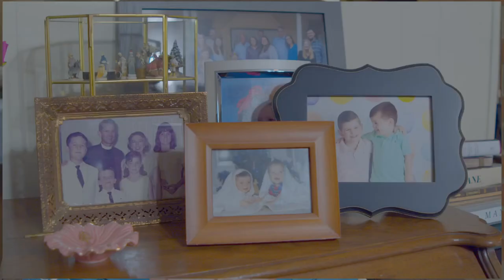The Wind Beneath His Wings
Centenarian Roberta (“Tutu”) DuTeil, widow of the Rev. Claude DuTeil, reflects on how CPG’s dependability has supported her through the years, from clergy spouse to surviving beneficiary.